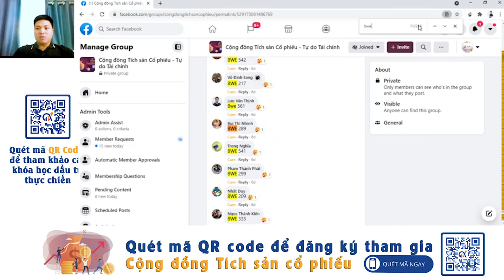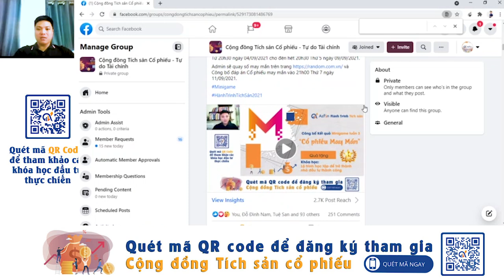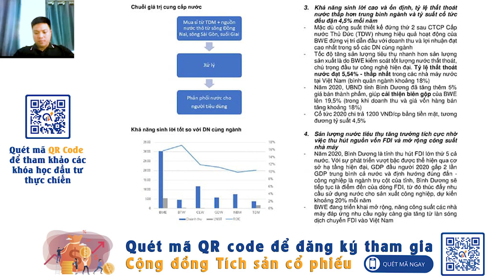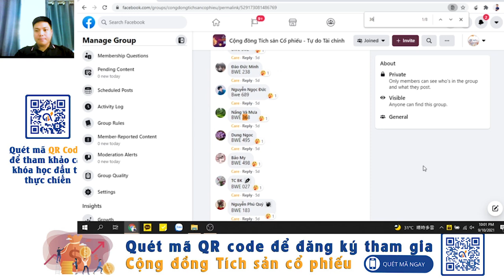Công bố đáp án cổ phiếu may mắn Minigame tuần 4 (Hành trình tích sản 2021) | AzFin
💥 HOT - Mini game "Cổ phiếu may mắn" - Kết quả Mini game tuần 4 và Thông tin Mini game tuần 5 💥
Xin chào tất cả bà con Xóm Tích sản!
Đến hẹn lại lên, chúng ta cùng đón xem kết quả Mini game tuần 4 trong video dưới đây nhé. Bác nào may mắn được nhận quà tặng vui lòng kiểm tra email để nhận thông tin đăng nhập khóa học hoặc inbox cho Admin để được hướng dẫn nha!
Và tiếp sau đây, thân mời bà con cùng xem gợi ý về "Cổ phiếu may mắn" tuần 5 ạ:
"Cổ phiếu may mắn" tuần này có chữ H
H thược Top 5 doanh nghiệp vốn hoá lớn nhất sàn HoSE
H có 04 mảng kinh doanh chính, các mảng đều thuộc cùng một ngành và có thể bổ trợ lẫn nhau
Các sản phẩm của H hướng tới phân khúc khách hàng trung cấp và cao cấp, mang lại những trải nghiệm và không gian sống đẳng cấp thế giới; hiện tại các sản phẩm thường nằm tại các vị trí đắc địa, tại các thành phố lớn
Triển vọng từ ngành là rất lớn khi (1) tốc độ đô thị hóa nhanh, nhu cầu đối với các sản phẩm của H tăng mạnh (2) Việt Nam sở hữu nhiều ưu thế tự nhiên tốt để thu hút khách du lịch: đường bờ biển dài, bãi tắm đẹp, khí hậu không quá khắc nghiệt (3) Bình quân diện tích nhà ở/ đầu người tại Việt Nam vẫn ở mức thấp so với khu vực và trên thế giới
Doanh nghiệp số 1 trong ngành, tiềm năng phát triển bền vững và dài hạn
Sở hữu mô hình dự án phức hợp với các dịch vụ tiện ích và bổ trợ độc nhất; hưởng lợi tập khách hàng, quy trình, định hướng,... từ tập đoàn mẹ hùng mạnh
Bà con xóm mình cùng đoán xem H là cổ phiếu nào nhé ^^!
🥳Chúc cả xóm mình chơi vui vẻ, luôn thực hiện 5K và có một cuối tuần thật bình an, ấm cúng bên gia đình💖!
* Thể lệ như sau:
- Admin sẽ đưa các thông tin gợi ý về Cổ phiếu may mắn và 1 chữ cái của mã cổ phiếu đó.
- Thành viên tham gia comment/bình luận 3 chữ cái mà bạn cho là mã cổ phiếu may mắn + 3 chữ số may mắn bất kỳ! Lưu ý, comment/bình luận không chỉnh sửa.
Ví dụ: ABC + 245
- Lưu ý: Cổ phiếu may mắn chỉ là tên minigame thôi nhé các bác.
* Quà tặng tuần 5: 01 phần quà danh cho thành viên trả lời đúng và có số may mắn được chọn là 01 Khóa học “Lộ trình để trở thành Nhà đầu tư thành công”. Sau khi học hết lộ trình này nhà đầu tư chứng khoán F0 sẽ thu được:
1. Hiểu được thị trường chứng khoán là gì, vận hành ra sao
2. Hiểu được cách đặt lệnh sao cho hiệu quả
3. Hiểu được các thuật ngữ cơ bản trên thị trường chứng khoán
4. Biết cách lựa chọn danh mục đầu tư hiệu quả ngay từ khi mới đầu tư
(Trong trường hợp có nhiều người cùng trả lời đúng và chọn chung con số may mắn, phần thưởng sẽ dành cho thành viên trả lời sớm nhất)
* Thời gian:
Từ 20h30 ngày 11/09/2021 cho đến hết 20h30 Thứ 5 ngày 16/09/2021.
Admin sẽ quay số may mắn trên trang và Công bố đáp án Cổ phiếu may mắn vào 21h00 Thứ 7 ngày 18/09/2021.
👉 Để tham gia Mini game vui lòng đăng ký tham gia Cộng đồng tích sản cổ phiếu bằng cách điền thông tin đăng ký vào link dưới đây và làm theo hướng dẫn được gửi về email của bạn